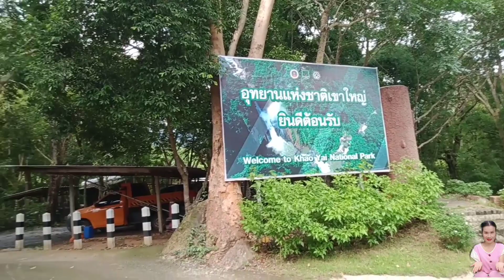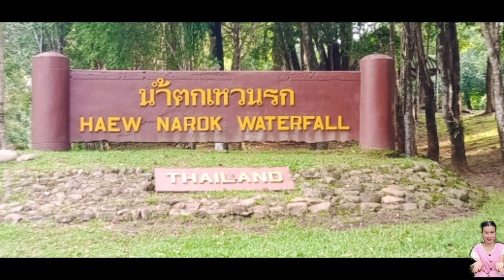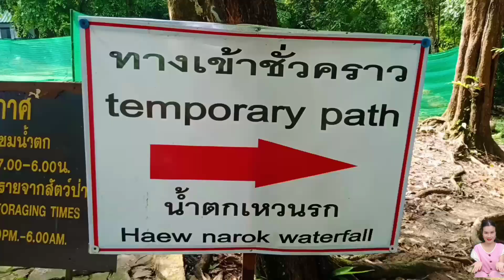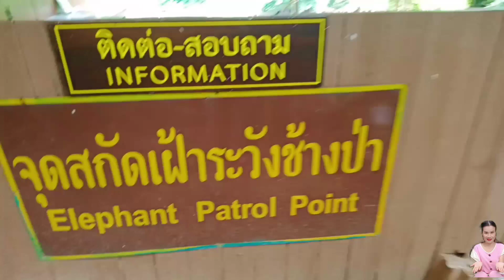น้ำตกเหวนรก ที่เที่ยวในอุทยานแห่งชาติเขาใหญ่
น้ำตกเหวนรก @Saihmoo
อุทยานแห่งชาติเขาใหญ่ @Saihmoo
จังหวัดนครนายก จังหวัดปราจีนบุรี @Saihmoo